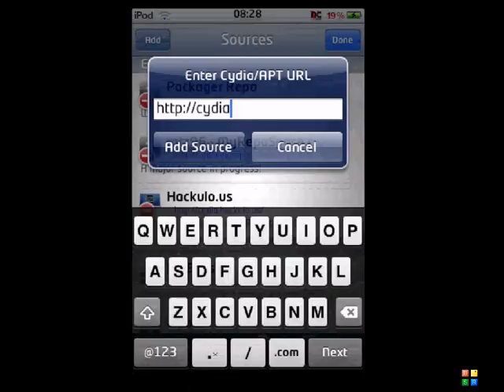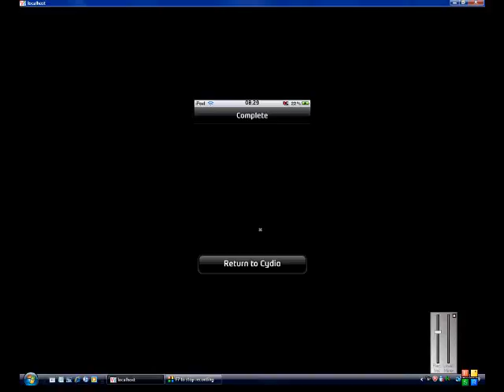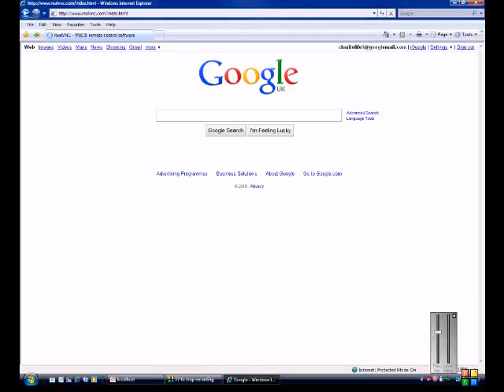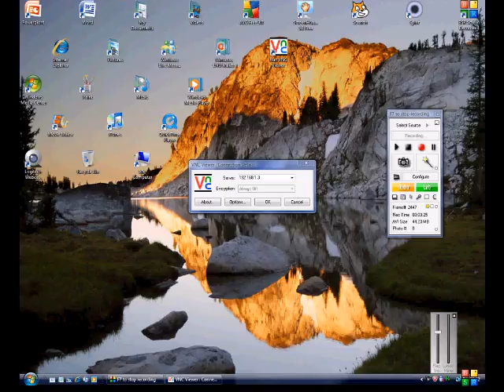How to show ipod on computer screen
Source Must Have A jailbroke ipod, watch my video on how to get the write program to jailbreak your ipod